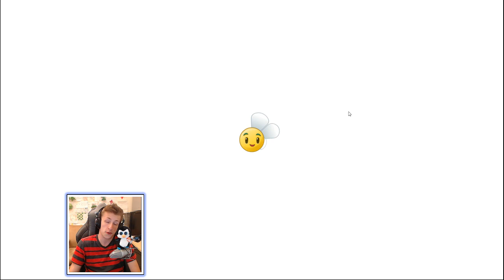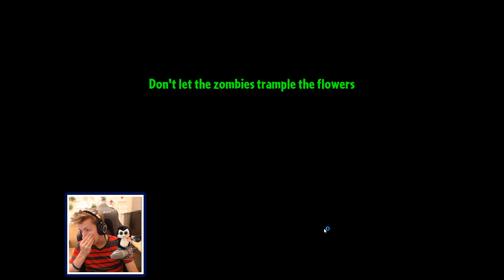EPIC ELECTRIC PEA-SHOOTER QUEST! - Plants Vs Zombies 2.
MERCHANDISE!